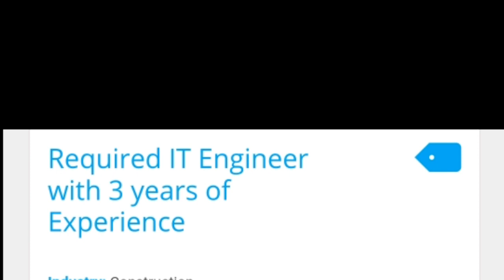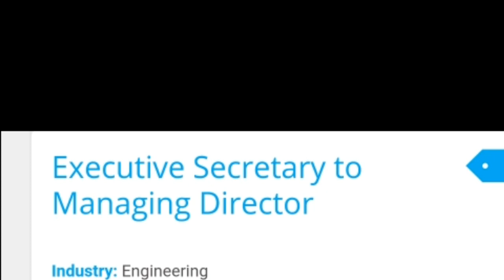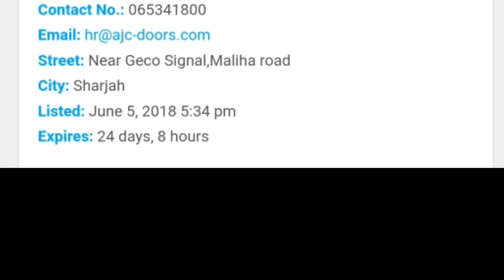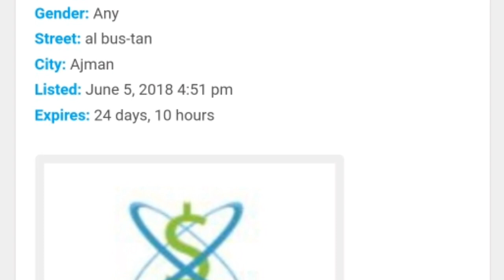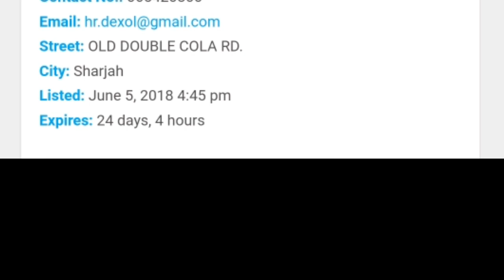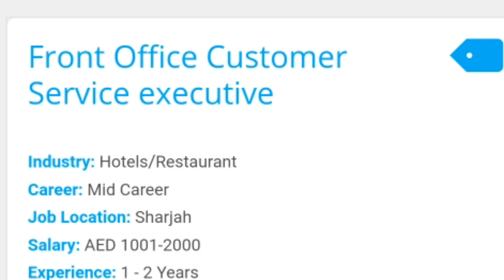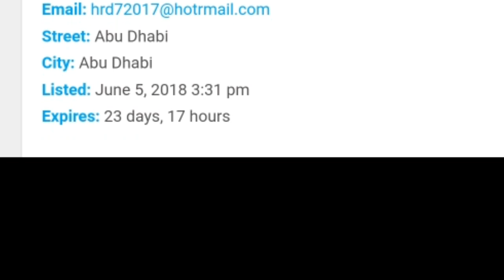Jobs in Dubai UAE || Fresh Jobs in Dubai Khaleej Times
I am not an agent and I do not have any jobs.
I am just sharing jobs advertised in khaleej times newspaper.

Job source: Khaleej times